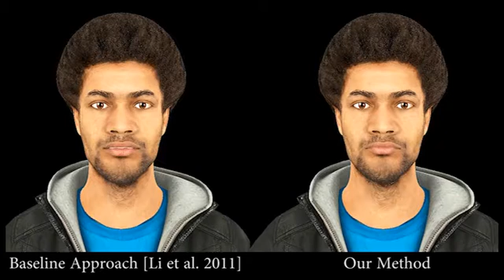A Practical Model for Live Speech-Driven Lip-Sync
A simple, efficient, yet practical phoneme-based approach to generating realistic speech animation in real time based on live speech input starts with decomposing lower-face movements and
ends with applying motion blending. Experiments and comparisons demonstrate the realism of this synthesized speech animation. This work was published in IEEE Computer Graphics & Applications in 2015.